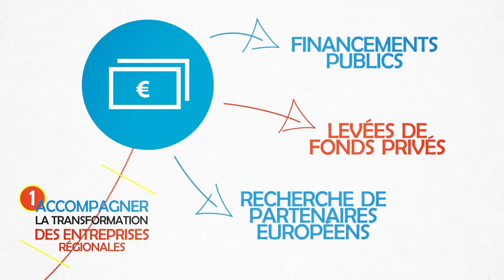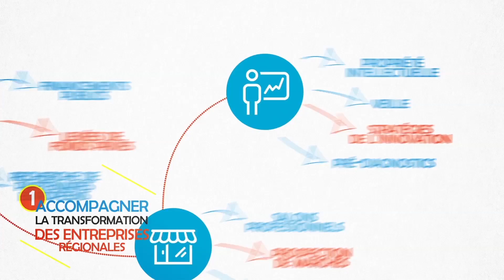ADI Nouvelle-Aquitaine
L'Agence de Développement et d'innovation Nouvelle-aquitaine en image (version juin 2016)